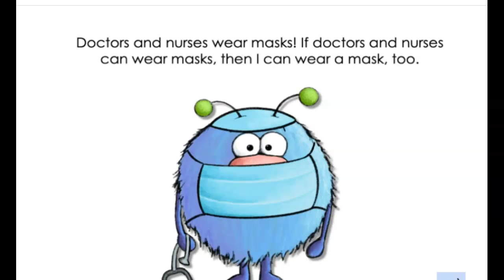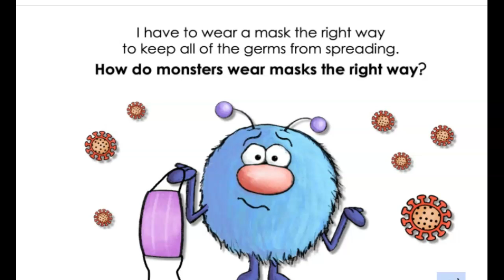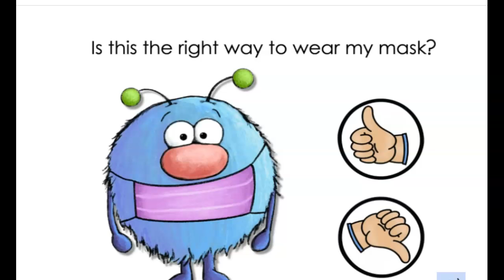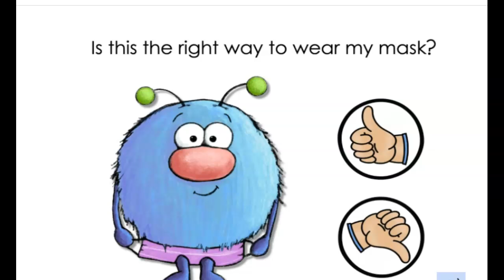Is this the right way to wear my mask?